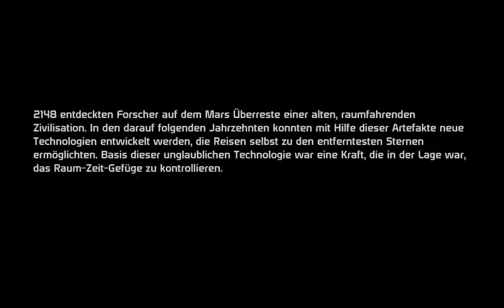Let`s Play Mass Effect #1 [Deutsch][Blind] - Ganz viel Gelaber